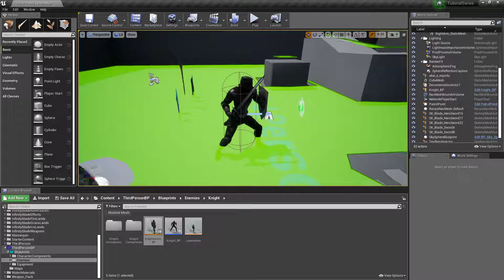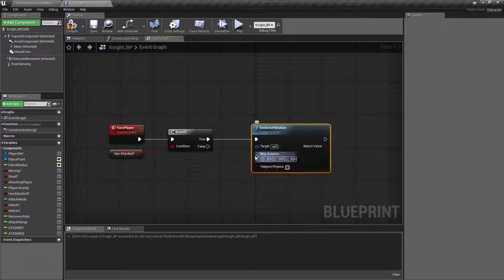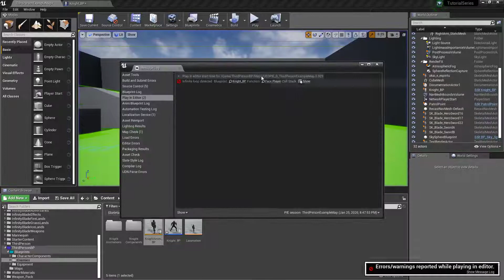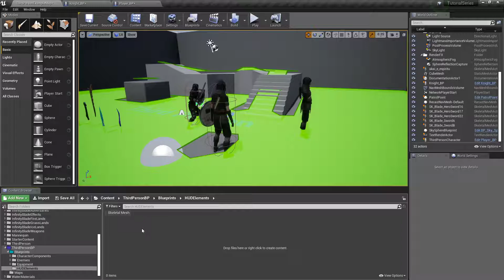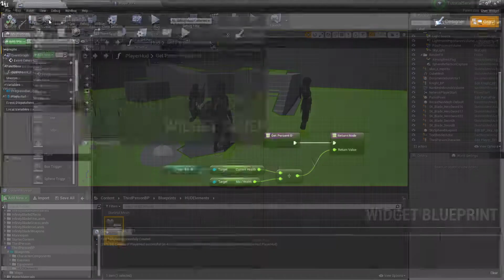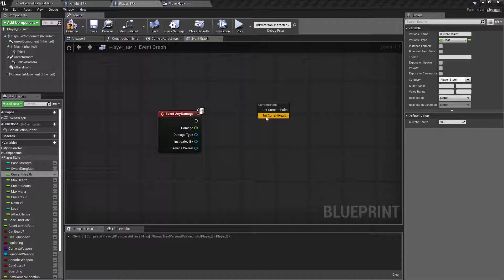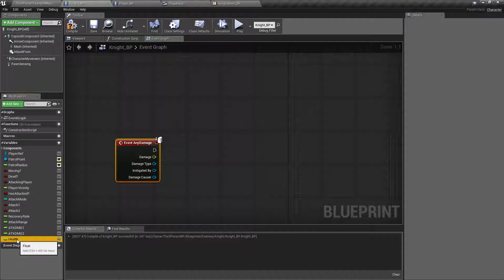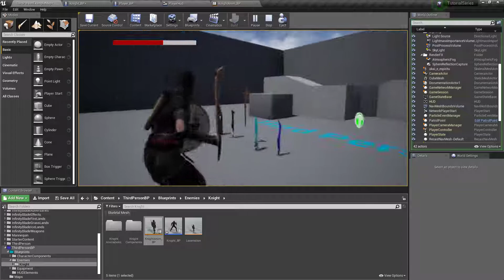UE4 RPG Tutorial Series Part 8, AI Tweaking And Player HUD Beginnings Build-A-Game Workshop #1.8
This time we'll be tweaking the AI a bit, making him face the player when attacking and so on. and implementing the start of our player HUD

to see what we'll be putting together in its entirety, check out this short video